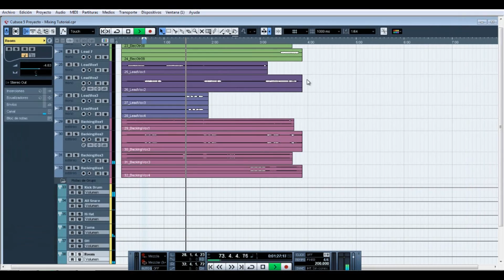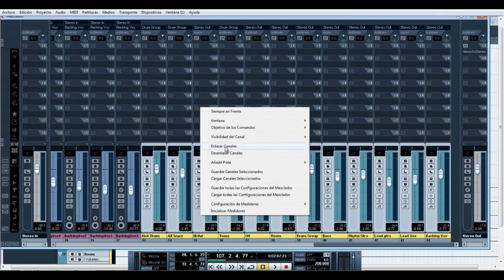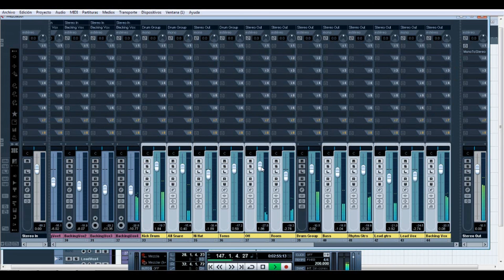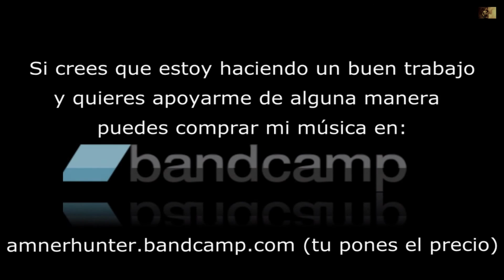Tutorial de Mezcla en Audio - Tema #12 - Mezclar en Mono (Muy Importante)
Si piensas que estoy haciendo un buen trabajo y quieres apoyarme de alguna manera para seguir haciendo videos, compra mi música en archivos de alta calidad en bandcamp (Tu pon el precio!!)

Aquí puedes bajar los archivos multitracks de la canción "Burning Bridges" de la banda Dark Ride, para que practiques junto conmigo

Gracias